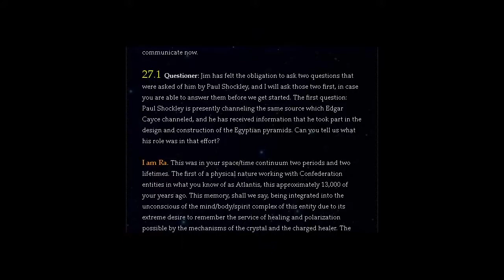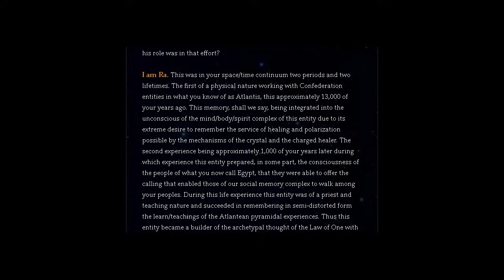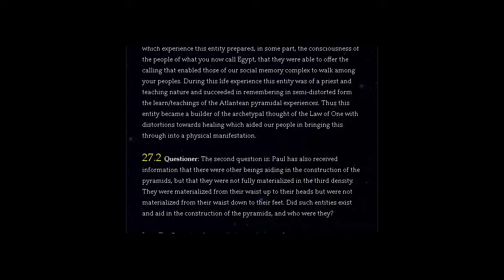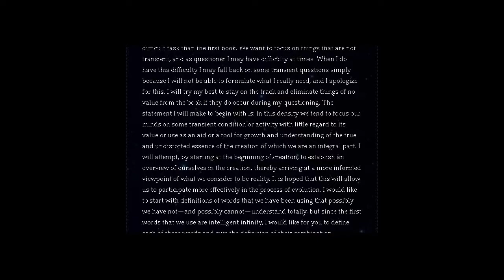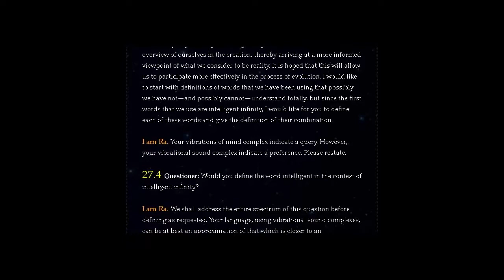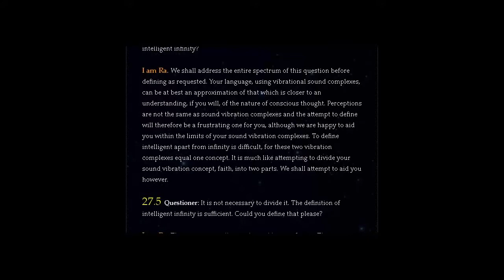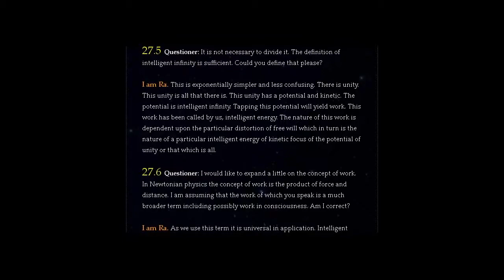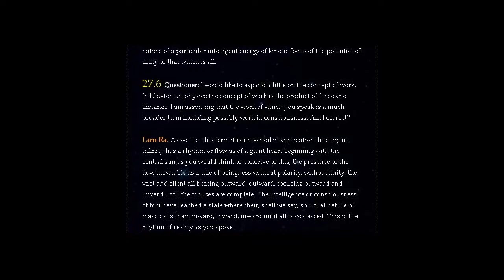THE LAW OF ONE | SESSION 27 PART ONE